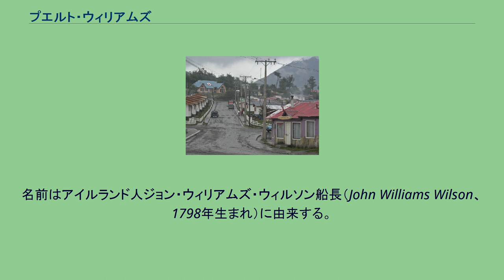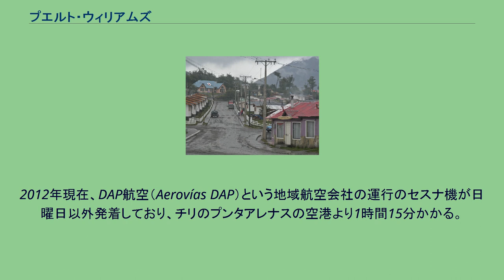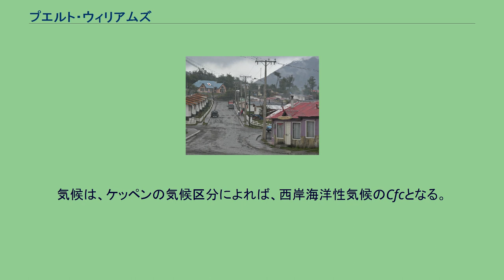プエルト・ウィリアムズ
マガジャネス・イ・デ・ラ・アンタルティカ・チレーナ州
プエルト・ウィリアムズ(Puerto Williams)は、チリの港町。
南緯55度に位置し、2019年5月時点で世界最南端の都市である。
プエルト・ウィリアムズの通りの景色 ビーグル水道(Beagle Channel)に面したナバリノ島の都市で、2017年の人口は1868人。
名前はアイルランド人ジョン・ウィリアムズ・ウィルソン船長（John Williams Wilson、1798年生まれ）に由来する。
定住が始まった1953年ごろからは主に海軍の基地として用いられた。
1960年に302人の人口が、1982年に1047人となり、2002年には1952人になっている。
人口の4割ほどが、チリ海軍の関係者およびその家族という情報がある。
チリ空軍管理のサニャルトゥ空港（Aeropuerto Guardiamarina Zañartu）がある。
2012年現在、DAP航空（Aerovías DAP）という地域航空会社の運行のセスナ機が日曜日以外発着しており、チリのプンタアレナスの空港より1時間15分かかる。
ホテルなどの宿泊施設も存在している。
プンタ・アレーナスに本部のあるマガジャネス大学のキャンパスがあり、世界最南の大学キャンパスである。
また、世界最南の中学校も存在する。
近年では、南極圏への観光拠点として発展している。
2019年3月29日に町から市に昇格され、それまでのアルゼンチンのウシュアイアに代わり、世界最南端都市となった。
プエルト・ウィリアムズの気候は1年を通じて冷涼である。
夏でも最高気温は摂氏15度程度である。
しかし冬は緯度の割には寒さが厳しくなく、最も寒い7月の最低気温でも氷点下1度程度、平均気温は摂氏1.3度である。
気候は、ケッペンの気候区分によれば、西岸海洋性気候のCfcとなる。